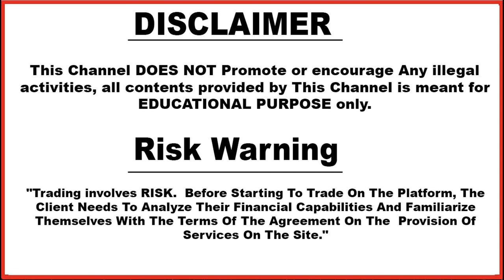Please Stop It | Scammers | Frauds | By - Technical Avi | Hindi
Based On - Please Stop It | Scammers | Frauds | By - Technical Avi | Hindi

5. technical_avi_official Instagram

6.  Instagram personal

7. Facebook